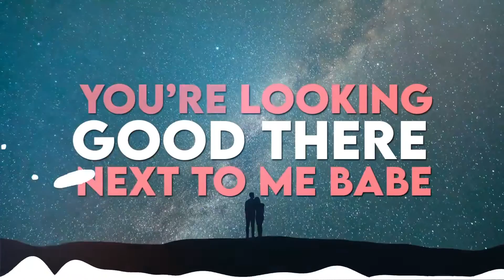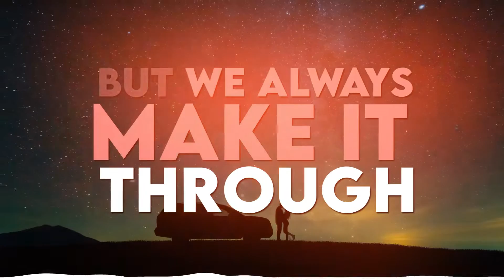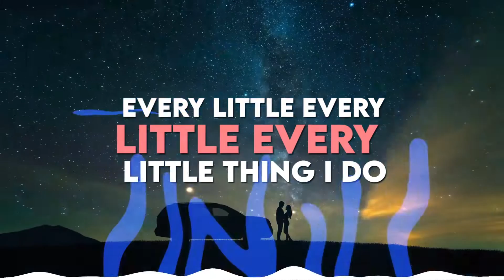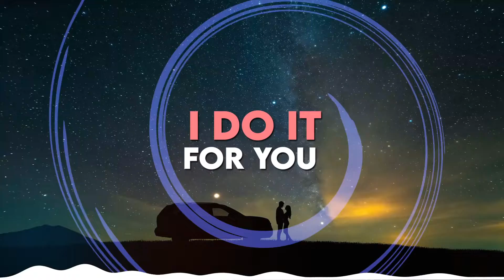Every little thing by Caroline Purr